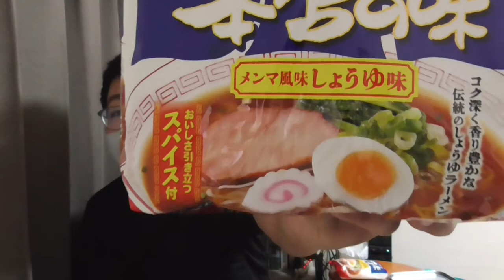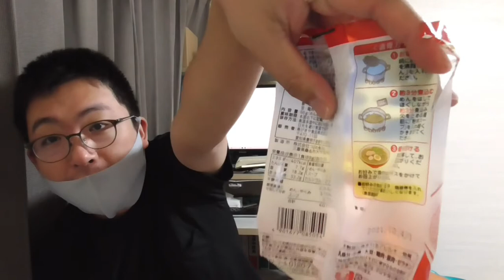寿がきや本店の味に衝撃のリニューアルが施されていました【四方山雑談】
とある企画に向けて様々な袋麺を購入中の山田さん。
最近中々特売商品にならない寿がきや本店の味が278円で売っているのを見かけて即買いをしました！
ウキウキ気分で湯を沸かし、いざ食べようと開封して( ﾟДﾟ)！
本店の味のDNAとも呼ぶべき「かやく」が、無くなっていたのでした(T-T)

後半で話をしていますが、個人的にはあのフリーズドライのコーンとメンマを単品で販売しても良いんじゃないかと思います。
あと、どん兵衛や赤いきつねのフリーズドライのお揚げもね。